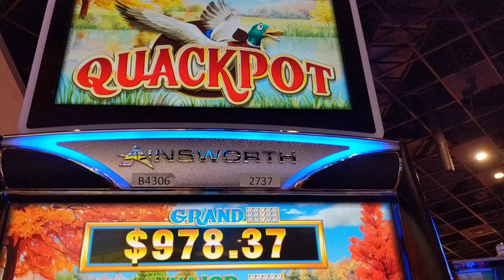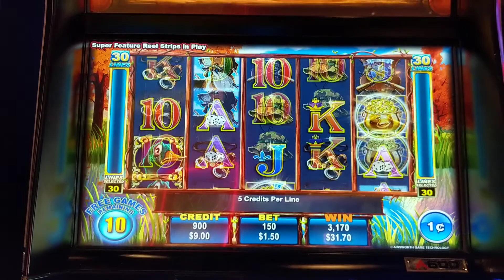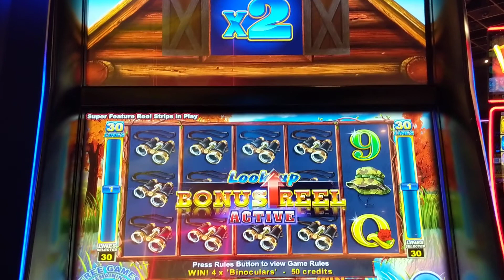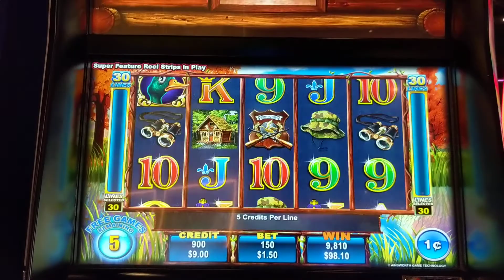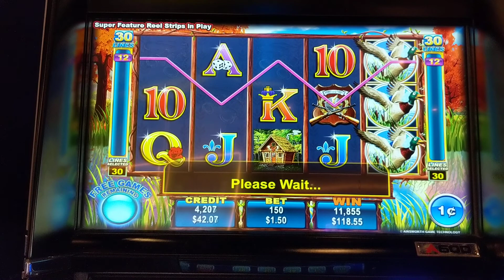Quackpot slot machine: bonus#2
this is the second bonus off of the $70 freeplay.